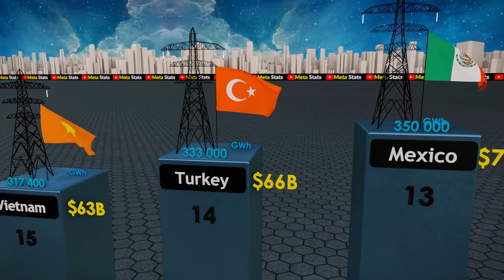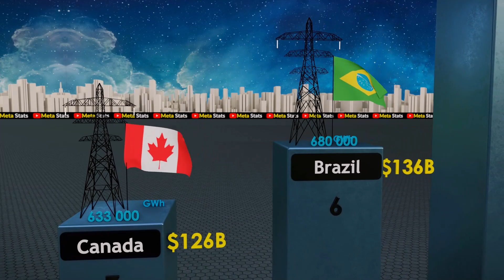Electricity Producing By Countries Per Year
Hope you guys enjoy the video very much and find it useful.